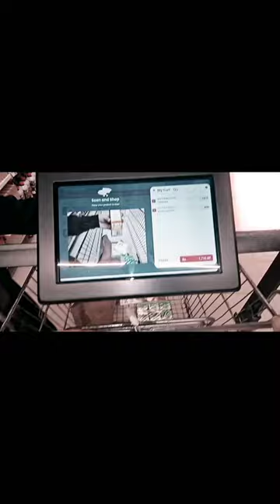Digital display and QR scanner Grocery cart 🛒 in CarreFour